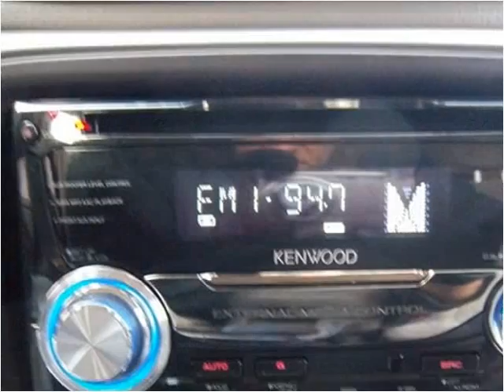2006 Chevrolet TrailBlazer available from Matthew's Motors I